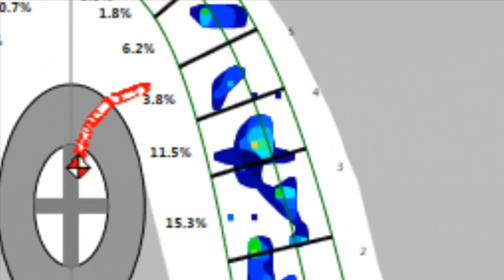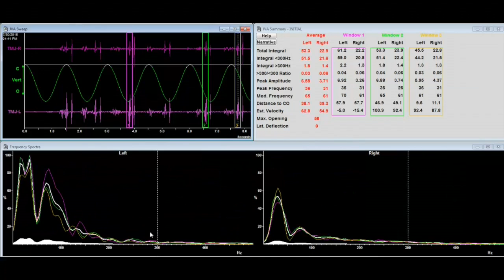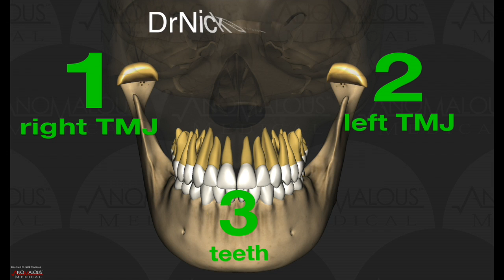TMD Headache HOPE with Rogers, Arkansas dentist Dr. Nick Yiannios!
A twenty-something young man travels from Oregon to Arkansas to see Dr. Nick about his temporal and occipital headaches.  After Neural Occlusion screening (3D imaging, Joint Vibration Analysis, Muscular EMG measurements, force/timing evaluations with Tscan, history, exam), he was found to have stable TMJ's on both sides and his chewing muscles were found to be objectively spastic due to the bite per the metrics.  DTR is accomplished the next day.  This video documents his DTR treatment.  Watch all the way to the end of the video and you'll see that he's feeling his headache abate as he's about to pass out from the relief!

Discussed are the reasons why DTR may be extremely helpful for certain types of headaches, and why.  Also mentioned are places where a patient or health care provider might find objective evidence-based data relating to the subject matter.

The textbook and FDH concept referenced in the video may be found here:
Yiannios, N. (2014). Occlusal Considerations in the Hypersensitive Dentition. Handbook of Research on Computerized Occlusal Analysis Technology Applications in Dental Medicine, 358.

The patient promises that he will keep us abreast on his progress over time, so keep an eye out under the comments section beneath this video!

Dr. Yiannios is a general dentist who practices in NWA/Rogers, Arkansas.  The American Dental Association does not recognize a specialty in "TMJ", and as such, there is no specialized training required to perform or advertise such services.

To learn more, do one or more of the following:

CNOtmj.com